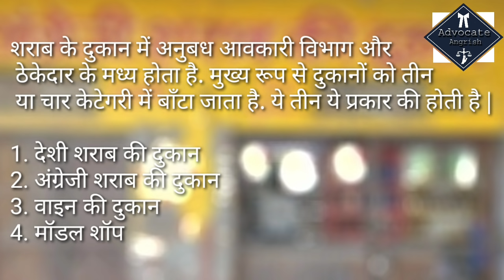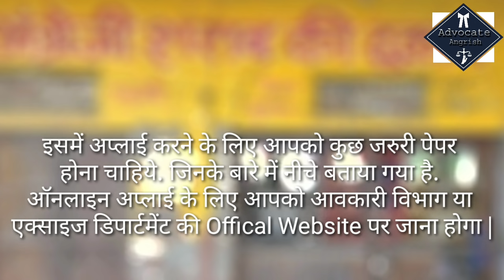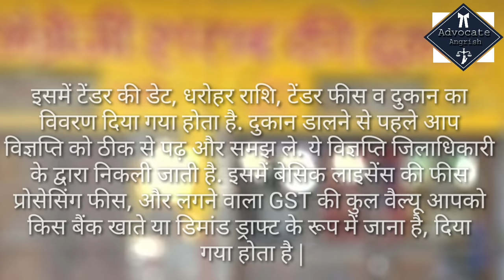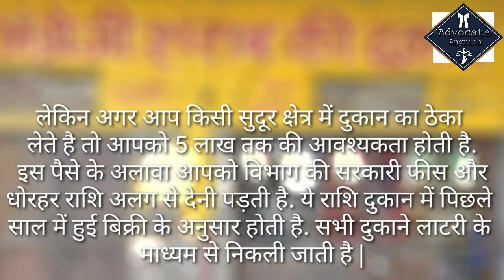शराब के ठेके का लाइसेंस कैसे ले | How to apply for Wine or Beer Shop License | Theka Registration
Friends, I hope you will like this video l and I will add more videos in  upcoming time. Thanks for your's Love and Support.

You can reuse & Reupload my video. Just give me credit in yours description .